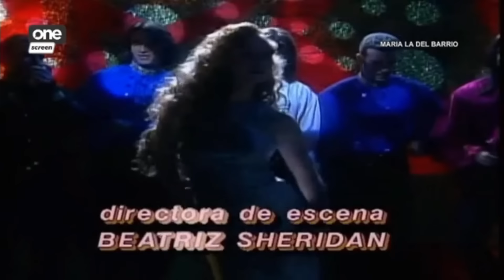Maria La Del Barrio TAGALOG 142.1